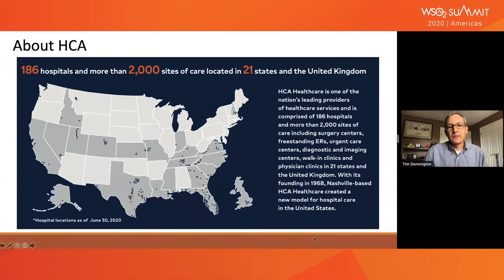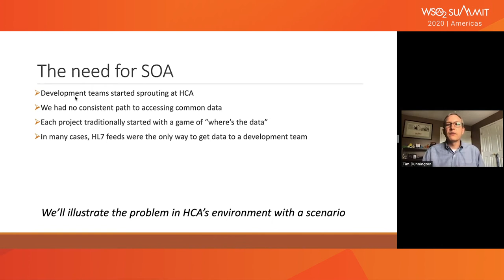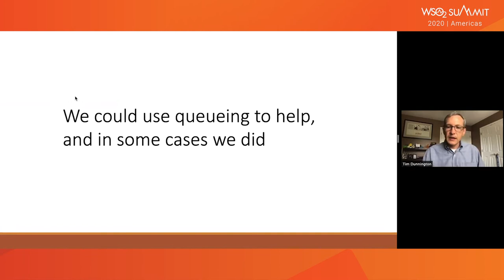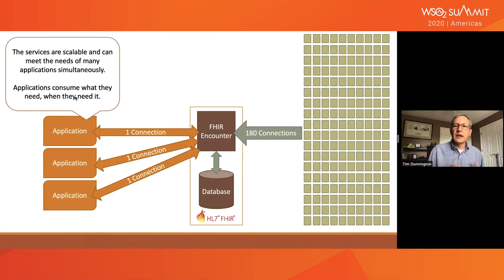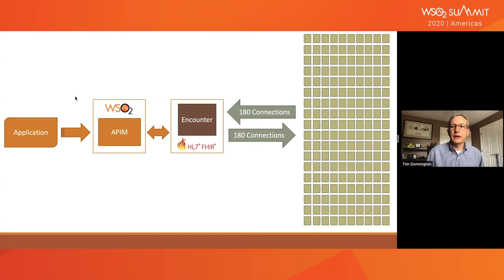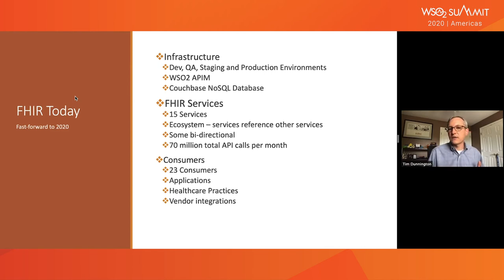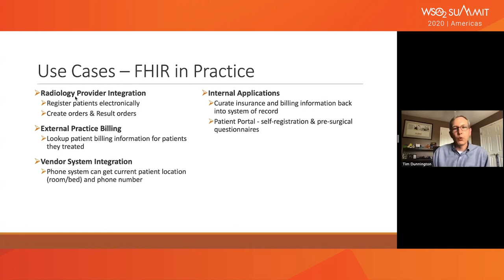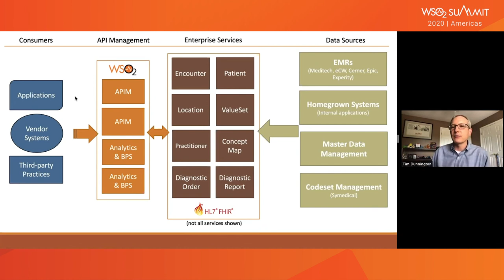One FHIR® Service, 180 Facilities, 36 Million Patient Visits, WSO2 Summit 2020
Learn how HCA is utilizing WSO2 API Manager and FHIR® microservices to build an enterprise service architecture for HCA developers, vendor applications, and business partners. HCA has consolidated data from 180 facilities (each with a separate EMR instance) and 36 million patient visits (to date) into our Encounter service alone, which will be explored as a detailed use case. This talk will review how these services are saving money and resources, and simplifying the networking and security demands on the integration team.